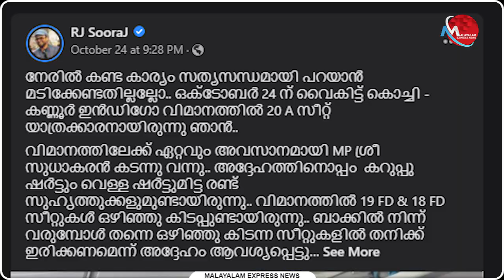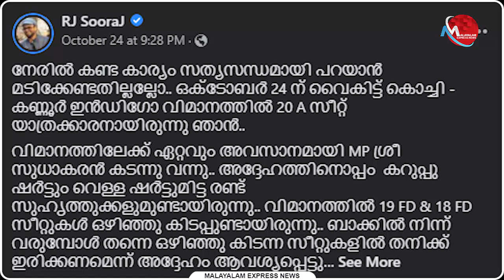തോന്ന്യാസം പുറത്ത് പറഞ്ഞതിന് ആർ ജെ സൂരജിനോട് സുധാകരൻ്റെ പകപോക്കൽ എംപി എന്നാൽ നാട്ടുരാജാവല്ല!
തോന്ന്യാസം പുറത്ത് പറഞ്ഞതിന് ആർ ജെ സൂരജിനോട് സുധാകരൻ്റെ പകപോക്കൽ
എംപി എന്നാൽ നാട്ടുരാജാവല്ല!

Tag-Generator-Youtube-malayalam news-global